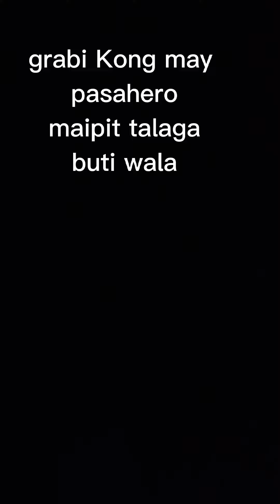thanks U Lord na walang nangyari sa driver Ng bao bao